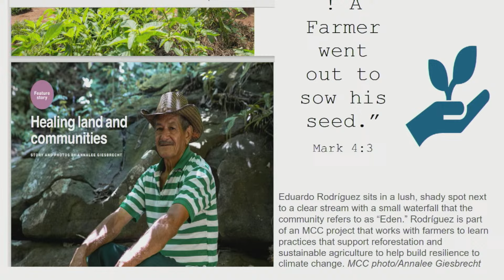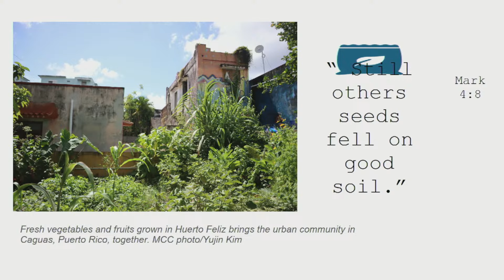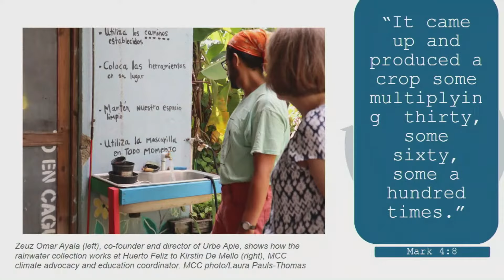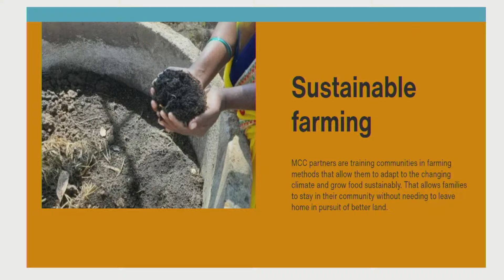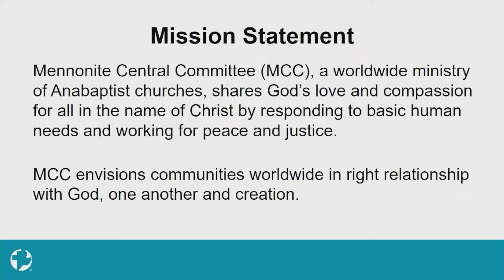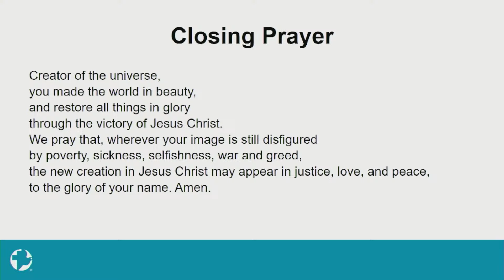09-08-2024 Worship Service